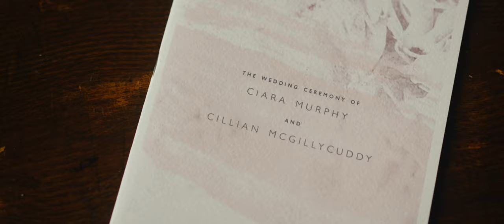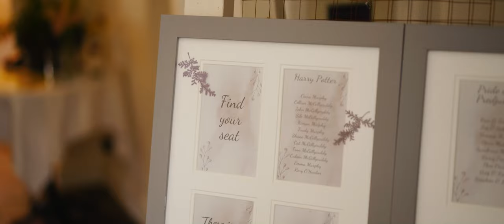Wedding at Liss Ard Estate in Ireland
A beautiful wedding video shot at Liss Ard Estate in Ireland by Irish wedding videographer Richard Finlay of Bride & Groom Films.